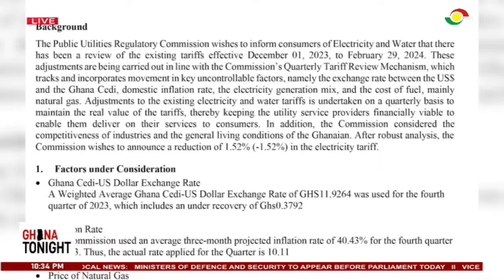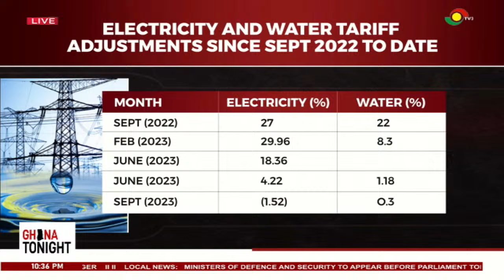GhanaTonight with Alfred Ocansey || 23-11-23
Alfred Ocansey and his expert guests break down and analyze the topical issues that made the news today on GhanaTonight.